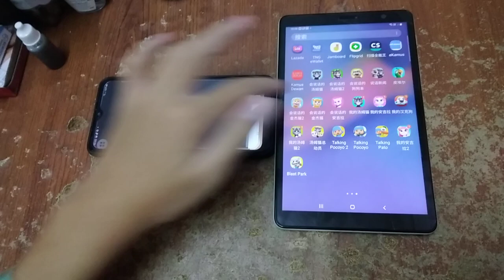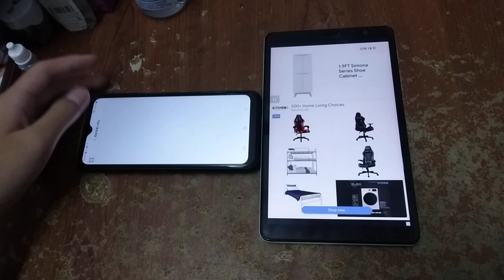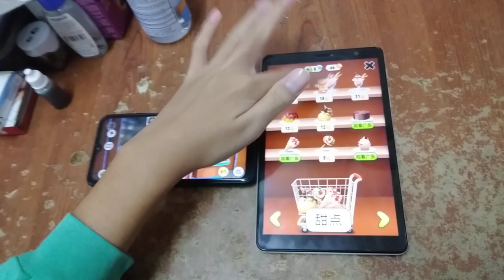Talking News & My Talking Tom Echo 4851